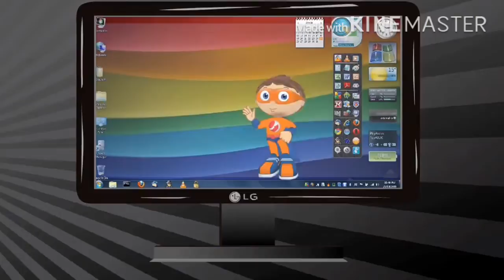Protegent Rap but it’s remastered by me!